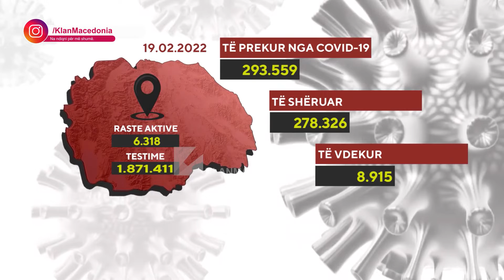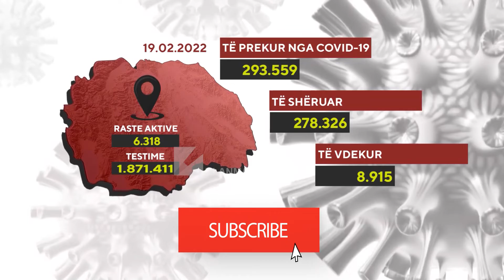MSH: 234 RASTE TË REJA, 17 VIKTIMA, 1.491 TË SHËRUAR